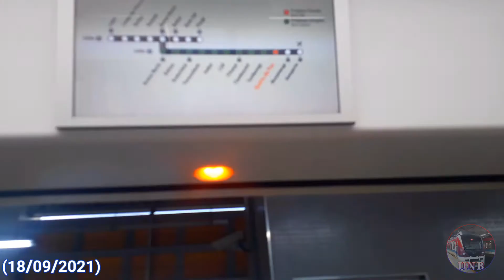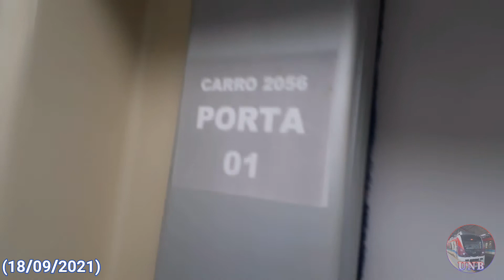Hyundai Rotem EMU Série 2000 (B-05), Mussurunga a Bairro da Paz, CCR Metrô Bahia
MIG mobilidade, Ultra Night Bear,Metrô de Salvador,ccr metrô bahia,série 2000,hyundai rotem,hyundai rotem emu,emu,tue,electric multiple unit,trem unidade elétrico,elétrica,linha 2,railfanning,mussurunga,bairro da paz

Music (endscreen / tela final) By
EDM | Electronic | House - Best Free Electronic Dance Music - 'House Of Style'

EN: Trains by Hyundai Rotem here.
Line 2 - 2000 Series

PT: Trens fabricados pela Hyundai Rotem.
Linha 2 - Série 2000